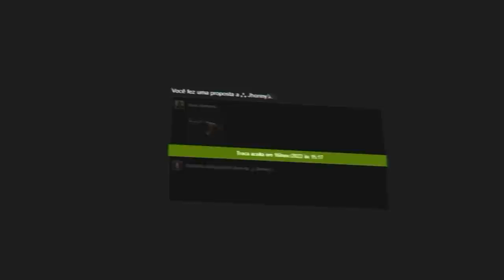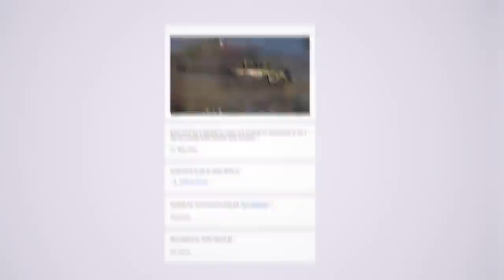você joga CS:GO há 10 anos e NÃO SABIA DISSO ATÉ HOJE (14 CURIOSIDADES do CSGO que NINGUÉM PERCEBEU)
No vídeo de hoje, apresento 14 curiosidades do CS:GO que vocês provavelmente não sabiam mesmo após 10 anos de jogo